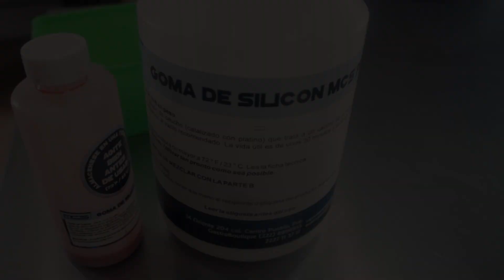Silicón grado alimenticio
Vídeo resumen de como elaborar tu propio molde grado alimenticio con el silicón MCS